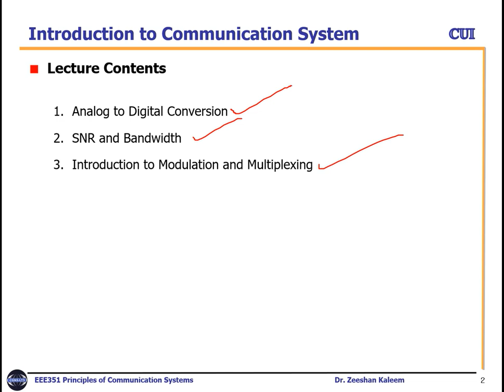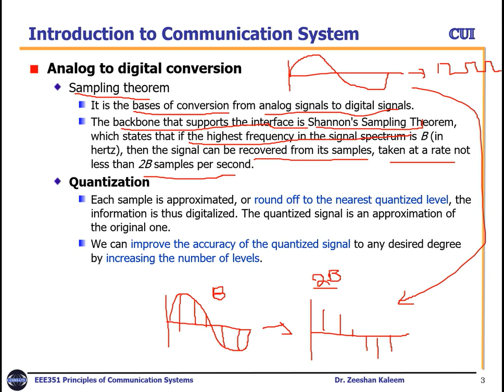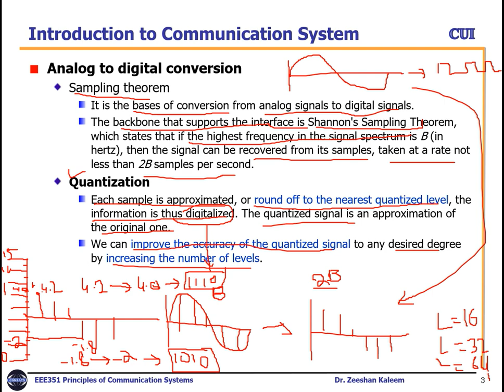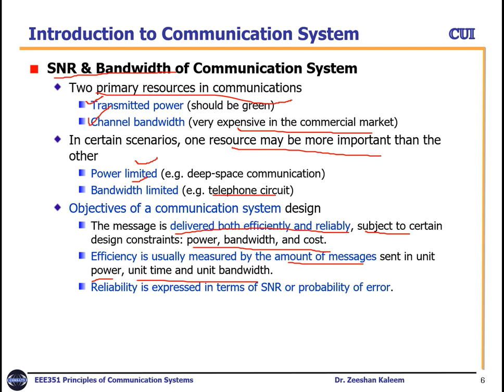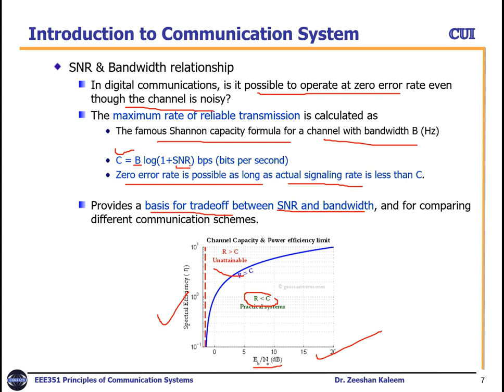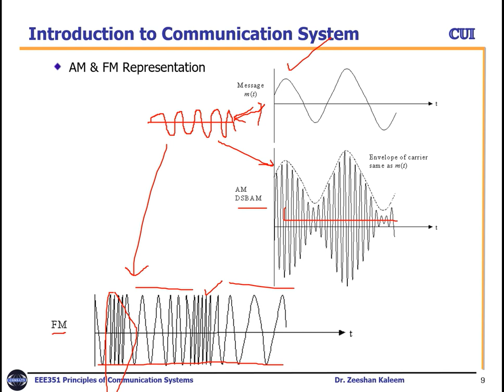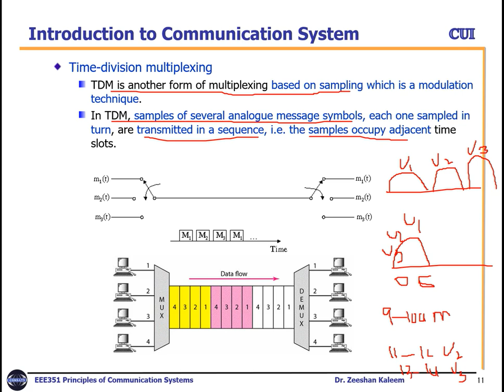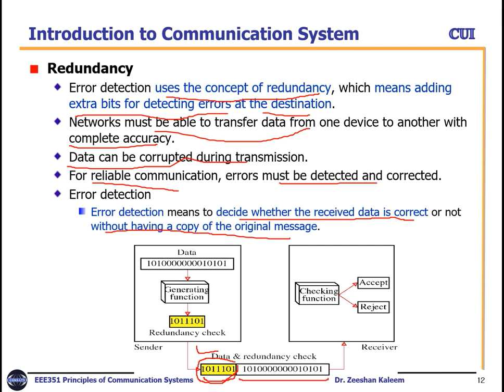FA 20_L3_A2D Conversion, Modulation Principles of Communication Systems| B.P. Lathi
Intro. to Analog to Digital Conversion, What is Modulation and Multiplexing